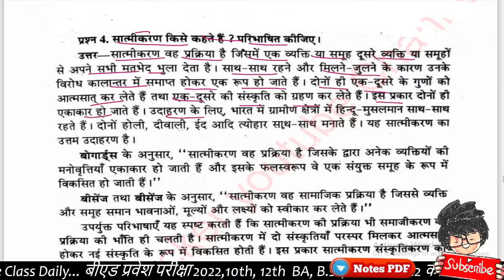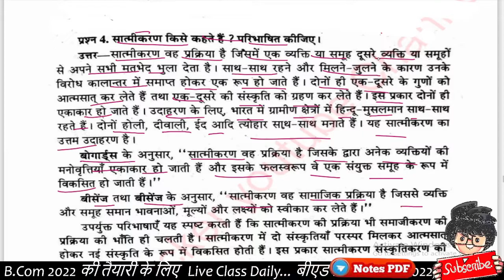सात्मीकरण को स्पष्ट कीजिए//BA 1st semester Sociology| important question